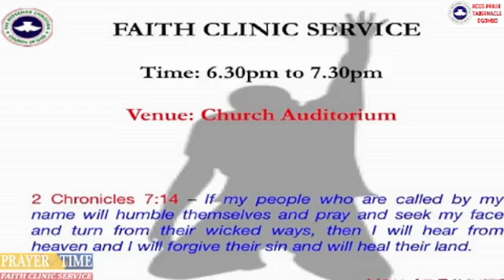FAITH CLINIC SERVICE– 10TH MARCH 2022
TOPIC: WISE JUDGEMENT.

Ministering: Pastor Bamidele Fayomi.